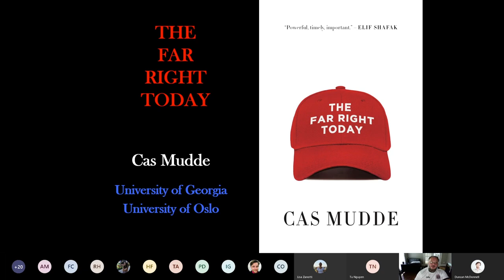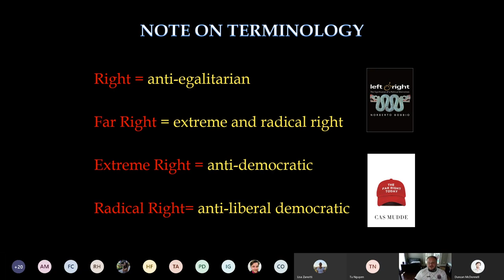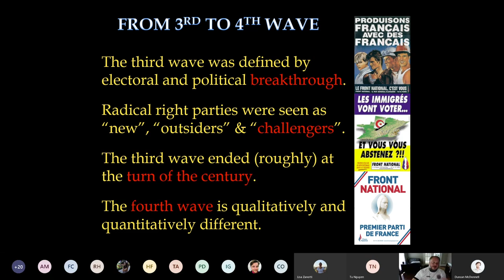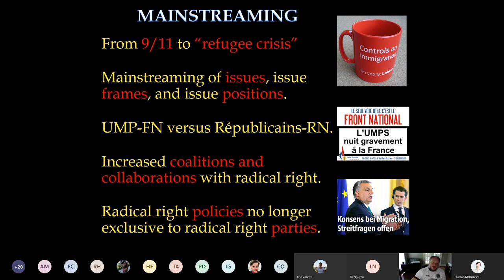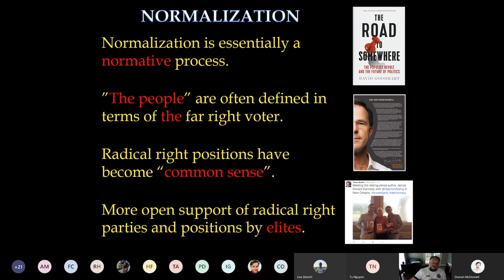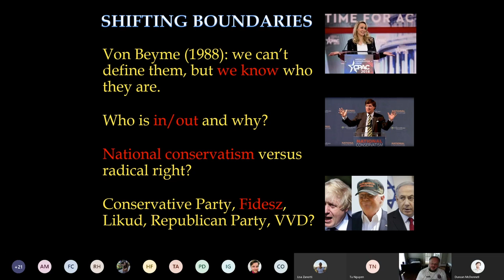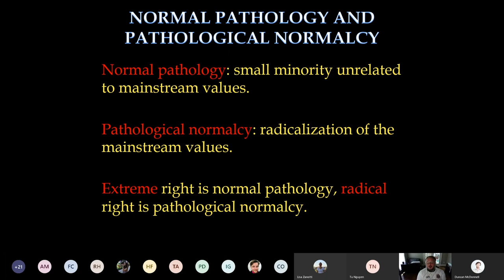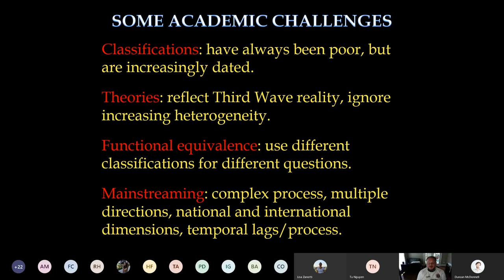CGPP Research Seminar_The Far Right Today_Prof Cas Mudde 08052020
Professor Cas Mudde (University of Georgia, and University of Oslo) presents the findings from his publication, 'The Far Right Today' in this latest Centre for Governance and Public Policy Research Seminar.

This seminar was presented on 8 May 2020.